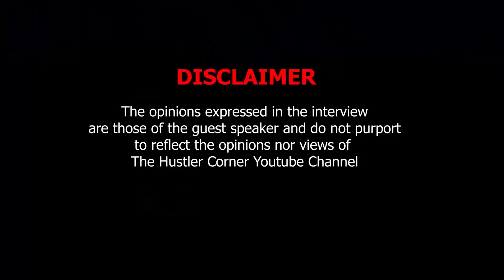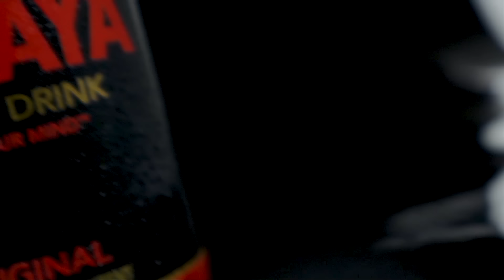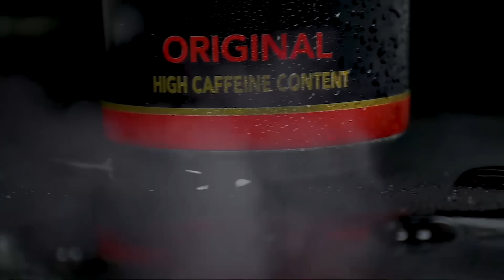A-Reece | Ambitiouz | Jay Jody | Stogie T | Prokid | Sway | SA Hip Hop | New Music | Revenge Records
Thank you for being a part of this community: PLEASE LIKE, COMMENT & SUBSCRIBE so we can help, inspire, motivate as many young hustlers across the world as possible to become better hustlers, to start that business they afraid to start, to become successful entrepreneurs & to create long term generational wealth!